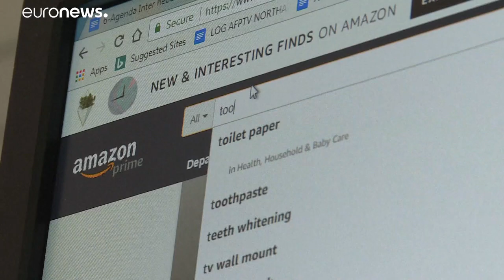Sin número de teléfono para contactar con Amazon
El Tribunal de Justicia de la Unión Europea ha dictaminado que las plataformas digitales no tienen la obligación de indicar un número, pero deben ofrecer un canal de comunicación…